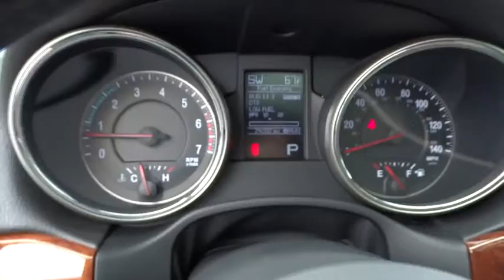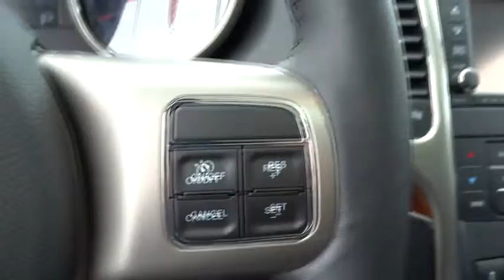2012 Jeep Grand Cherokee used San Francisco, Daly City, Pacifica, San Bruno, CA CP559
2012 Jeep Grand Cherokee

Spotless, CARFAX 1-Owner, ONLY 23,885 Miles! PRICE DROP FROM $34,999, PRICED TO MOVE $1,600 below Kelley Blue Book! Navigation, Sunroof, Heated Leather Seats, 4x4, Back-Up Camera, Premium Sound System, Heated Rear Seat CLICK NOW!KEY FEATURES INCLUDEPanoramic Roof, 4x4, Heated Rear Seat, Back-Up Camera, Premium Sound System. Rear Spoiler, Privacy Glass, Keyless Entry, Steering Wheel Controls, Child Safety Locks.OPTION PACKAGES5.7L VVT V8 HEMI MDS ENGINE 230mm rear axle, 3.45 rear axle ratio, HD 4-wheel anti-lock disc brakes, dual exhaust w/bright tips, 6800lb GVWR, LUXURY GROUP II heated steering wheel, leather trim seats w/perforated inserts, pwr liftgate, pwr tilt/telescoping steering column, ventilated front seats, 20 X 8.0 ALUMINUM PAINTED WHEELS, MEDIA CENTER 730N AM/FM stereo w/CD/DVD/MP3 player, 40GB hard drive w/20GB available, 6.5 touch screen, GPS navigation, SiriusXM traffic, UConnect hands-free communication w/voice command, auto-dimming rearview mirror, aux audio input, USB port, SiriusXM travel link, Bluetooth, 24H LIMITED CUSTOMER PREFERRED ORDER SELECTION PKG 5.7L V8 HEMI engine, 6-speed auto trans, 6-SPEED AUTOMATIC TRANSMISSION. Limited with Brilliant Black Crystal Pearl exterior and Black interior features a 8 Cylinder Engine with 290 HP at 6400 RPM*. Serviced here, Non-Smoker vehicle.EXPERTS REPORTCarAndDriver.com's review says The latest Grand Cherokee is one of the Chrysler group's best offerings..A GREAT VALUEReduced from $34, 999. This Grand Cherokee is priced $1, 600 below Kelley Blue Book. Approx. Original Base Sticker Price: $39, 300*.MORE ABOUT USFor over 80 years, Stewart Automotive has served as your premier Colma, San FranciscoPricing analysis performed on 3/17/2015. Horsepower calculations based on trim engine configuration. Please confirm the accuracy of the included equipment by calling us prior to purchase.